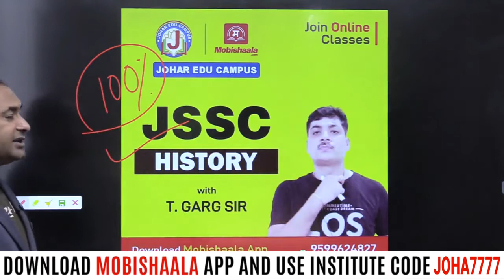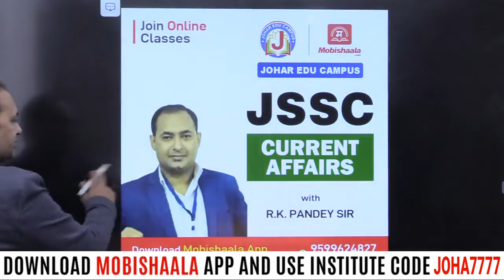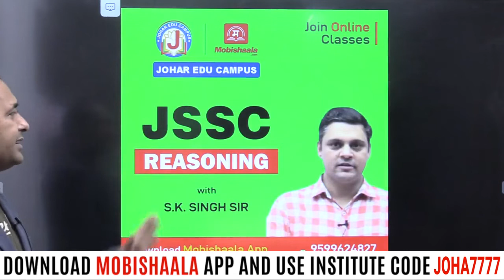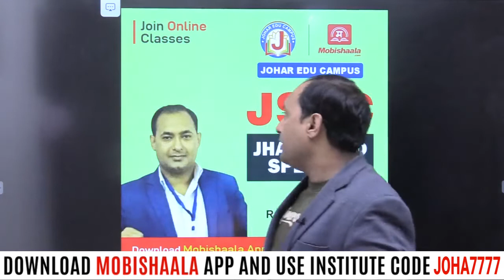JSSC GS FULL COURSE BY R K PANDEY SIR | JOHAR EDU CAMPUS